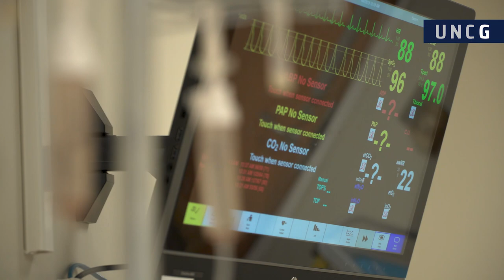Highlights: 'A Week at the G' at UNC Greensboro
For one week – March 31- April 6, 2019 – the UNCG community joined to tell our story in images, and show what it's like to be Spartan. View a daily photo journal of those seven days